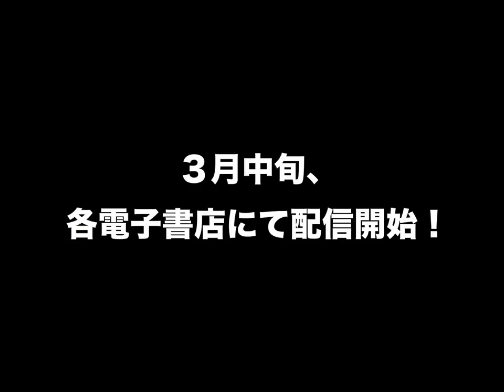Zatch Bell! 2 - Official Trailer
On the mid of March will be released the official manga written by Makoto Raiku of the second season of Zatch Bell!, Zatch Bell! 2. In the next days we we’ll know the exact date of the release of the manga that will be a sequel of the manga, CAN’T WAIT